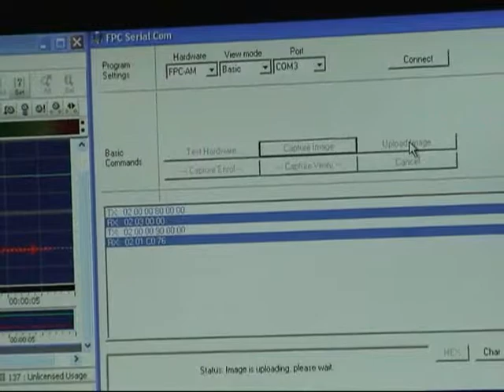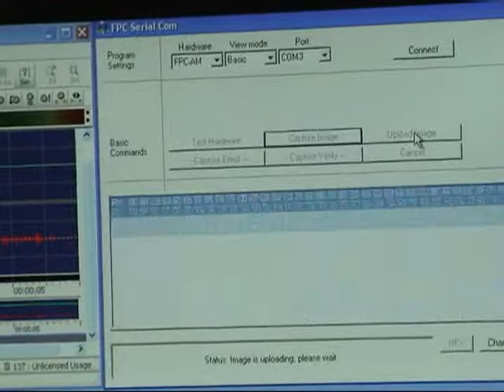spi multimodel fingerprint and voiceprint demo